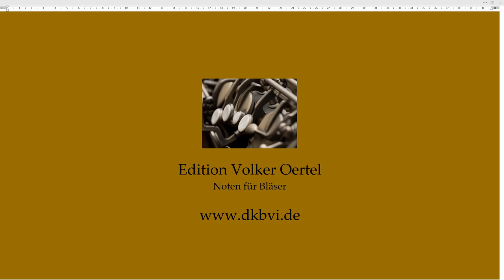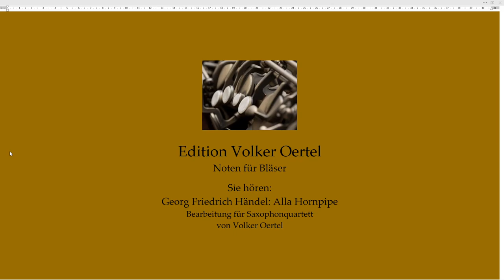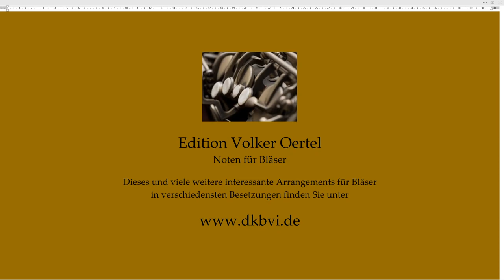Georg Friedrich Händel: Alla Hornpipe Saxophonquartett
Sie hören: Georg Friedrich Händel: Alla Hornpipe
Bearbeitung für Saxophonquartett von Volker Oertel